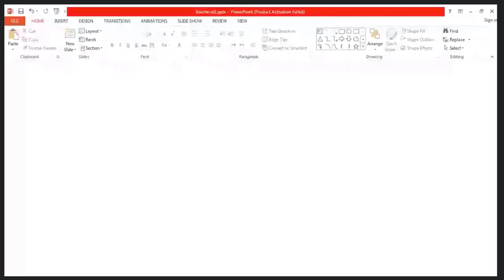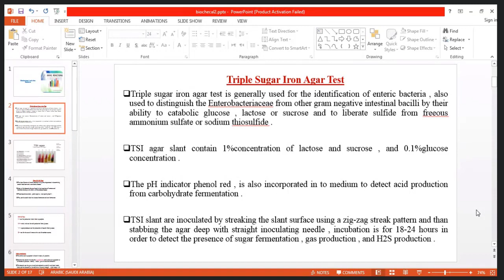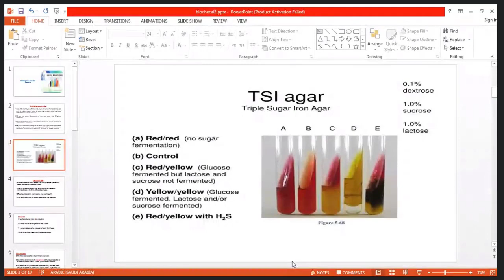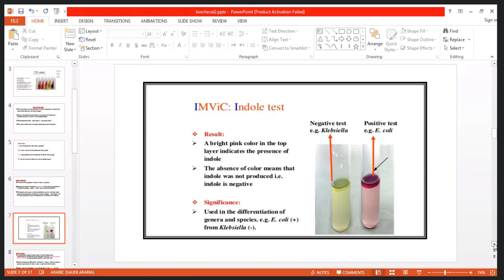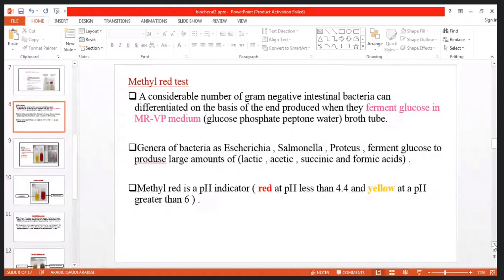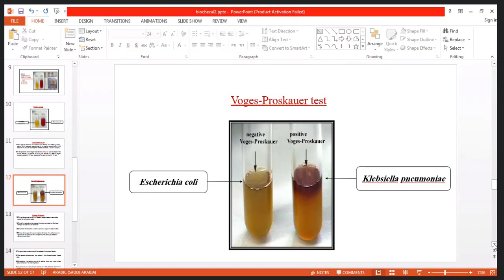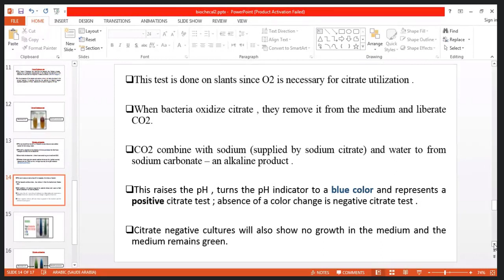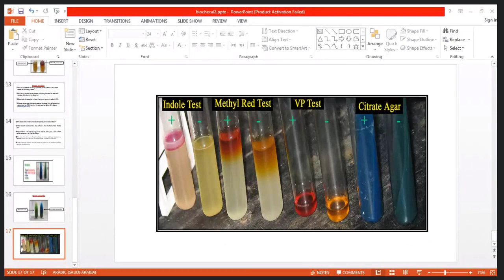مايكرو عملي المختبر السابع Biochemical tests part 2